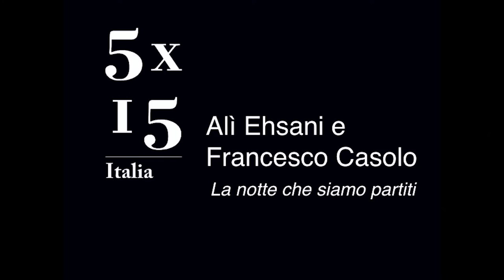5x15 Italia - Alì Ehsani e Francesco Casolo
Alì Ehsani: scrittore, è nato a Kabul e a otto anni ha iniziato il suo viaggio verso l'Italia, dove ora vive e lavora dal 2003
Francesco Casolo: scrittore e docente di cinema
Titolo: "La notte che siamo partiti. Due fratelli in viaggio fra Kabul e Roma"